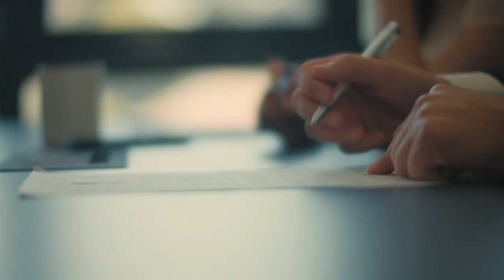Hypothèques: pris au piège; ne ratez pas «J.E» vendredi 20h à TVA